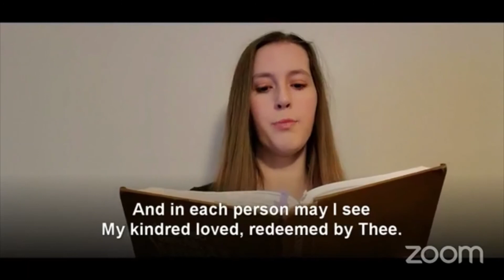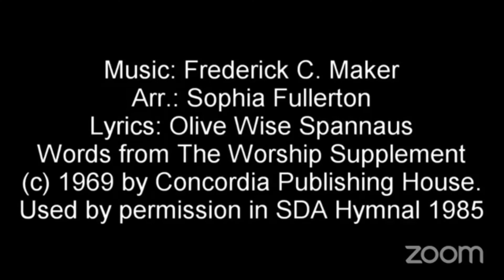Worship Service - Nov - 14th, 2020 - Not Us, But Nice